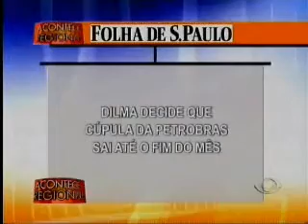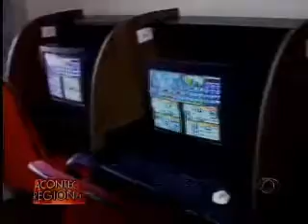Acontece Regional Campinas - 04 02 2015 (BLOCO 1)